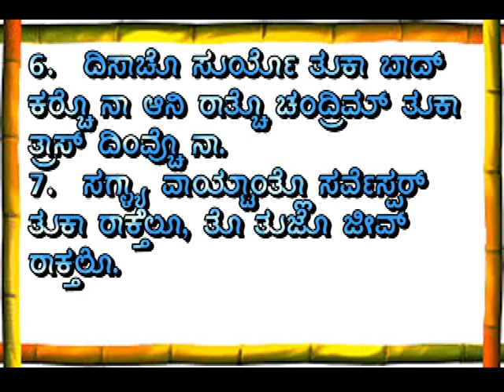|| ಕೀರ್ತನ್ 121|| ಇಸ್ರಾಯೆಲಾಚೊ ರಾಕ್ಣೊ || Psalms 121 in Konkani ||